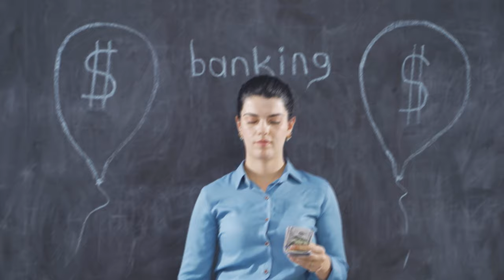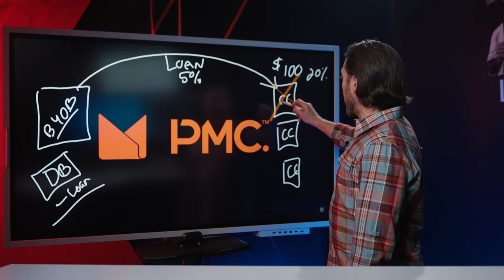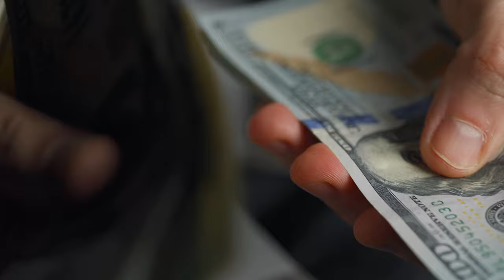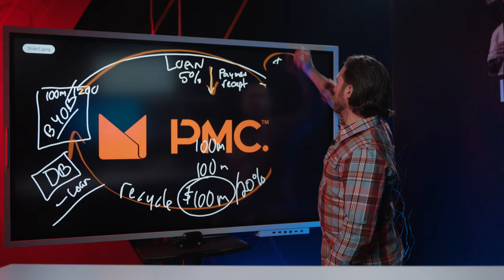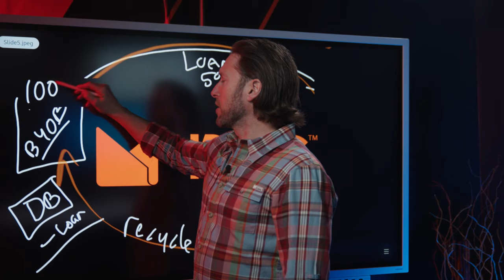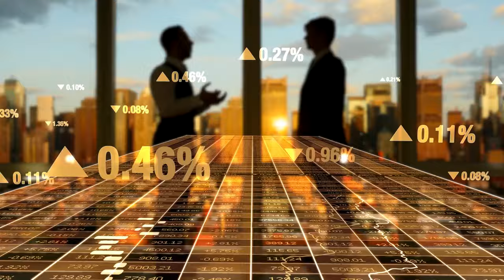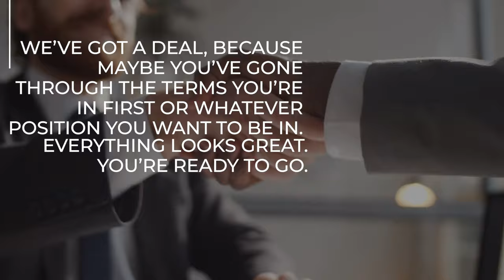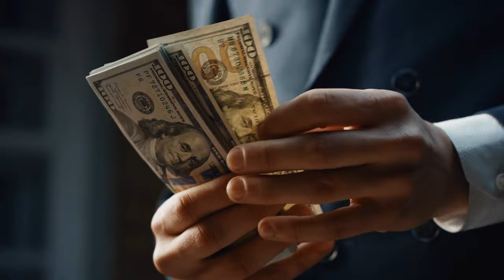If You Want To Become The Bank, You MUST Avoid THIS! | Chris Naugle